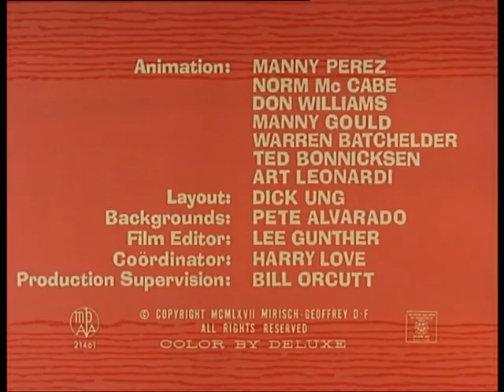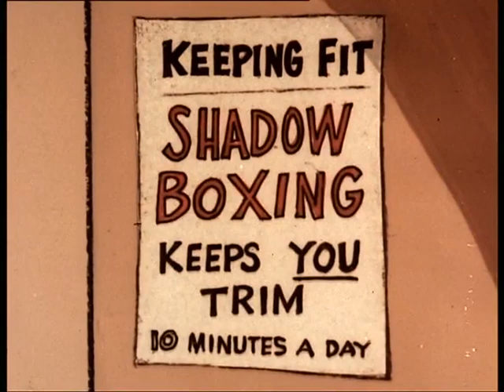Der rosarote Panther - 29 Rosarot im Fitness Studio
29 Rosarot im Fitness Studio